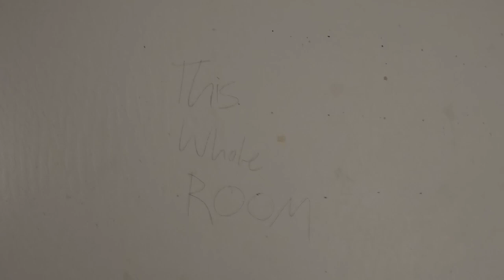Daily Life of the House Spouse - Pacific Northwesting 2023 VLOG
I am hecking lucky to be able to work on our house and do the things I do, but someday...I am going to be a big time YouTube guy and make my wife the happiest unemployed person ever.

We appreciate you taking the time to watch our content, without you our growth would not be possible.

The links below are all different ways to support our channel and the content we create whether it be through our Patreon page or by just clicking on our Amazon Affiliate links all support is welcomed and appreciated. If you purchase something after clicking on these links below I’ll probably earn a few cents from it at no cost to you.

Filming Kit
GoPro Hero 11 Camera
Go Pro Adventure Kit
GoPro Hero 11 Windslayer Audio Muffler
Samsung Galaxy S21 Ultra
SanDisk 128GB Extreme Memory Cards
Smart Phone 3-Axis Gimble

Adventure Kit
OneTigris Tactical Dog Harnesses
Tacticollar Dog Leash Sleeves
Pioneer Petcore Dog Leashes
Western Chief Women's Waterproof Rain Boot
Skechers Men's Relment-Pelmo Hiking Boot
Dickies Men's Dri-tech Moisture Control Socks